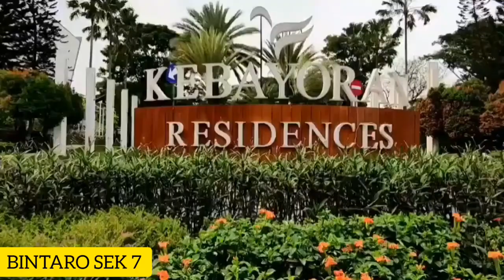RUMAH KEBAYORAN RESIDENCES BINTARO SEK 7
DIJUAL RUMAH
CLASIC KONTEMPORER
KEBAYORAN RESIDENCE BINTARO
TANGGERANG SELATAN

DETAIL SPEK :
- LT 305m2
- LB 400m2 (setelah di renov)
- 3 KT + 1
- 3 KM + 1
- 1 Powder Room
- 1 Mushala (bs di alih fungsi sbg gym room atau ruang kerja/kids playroom)
- Garasi 2 mbl
- Carport 2 mbl
- Pantry
- Kitchen
- Living room
- Dinning room
- Library
- Ruang cuci , ruang jemur
- Whirpool
- CCTV
- Listrik 11000watt
- Air Pam + air tanah
- Water heater
- Garden
- Koi Pond
- SHM

Noted : dijual dlm kondisi full furnished kecuali kursi pijat & alat gym

HARGA : 12 M NEGO

CARA BAYAR:
• CASH.

HARIS
LINK WA ☝️KLIK